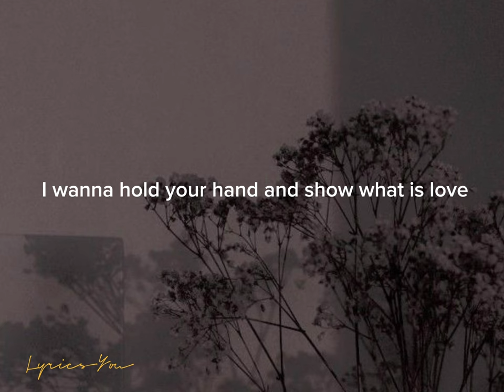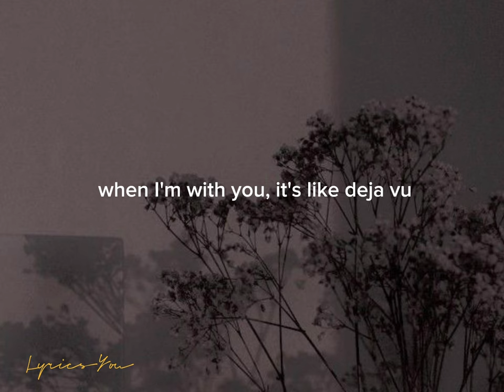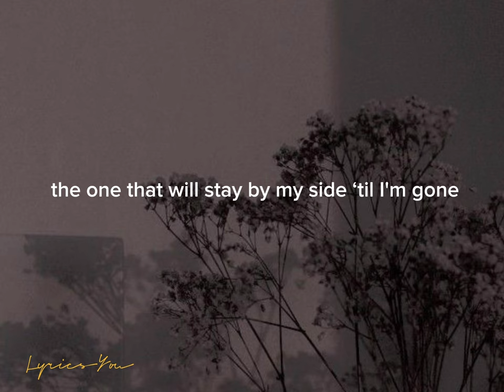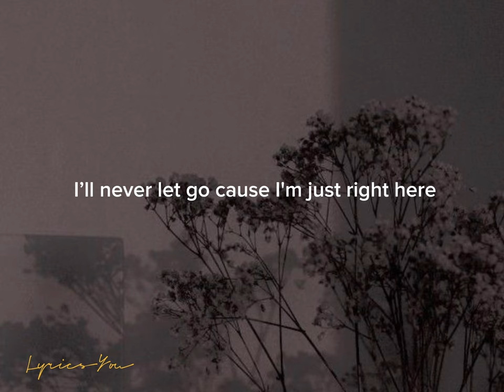Yuji - Old Love (Lyrics) ft. Putri Dahlia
Old Love Lyrics

Let's spend the night together 'til reach the morning

I wanna hold your hand and show what is love

I'll never let go 'cause I'm just right here (ah-ah)

Let's keep drinking 'til the moon disappear

The one that will stay by my side 'til I'm gone

This is the way that we both wanna feel, oh

Like it's the old love, oh